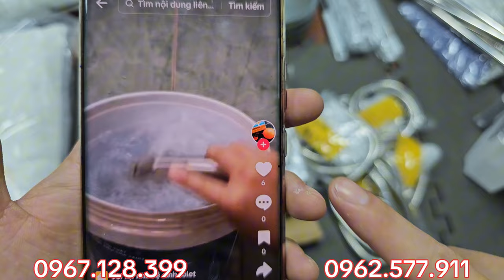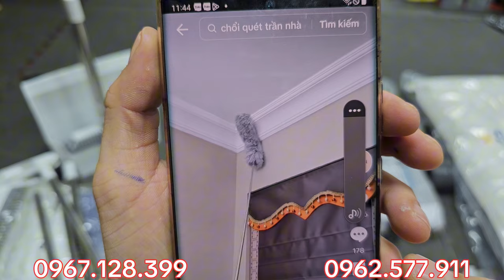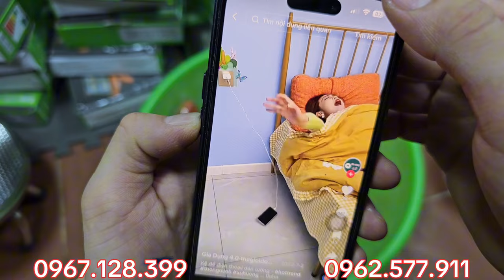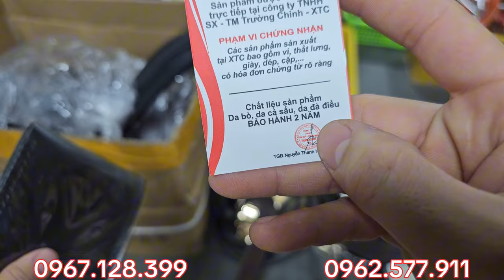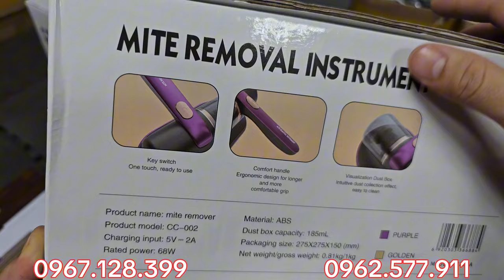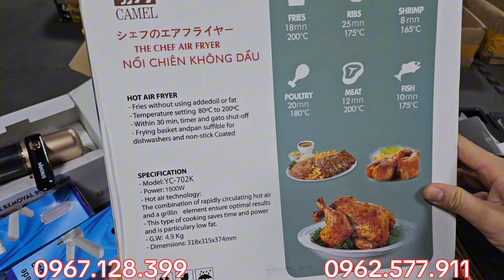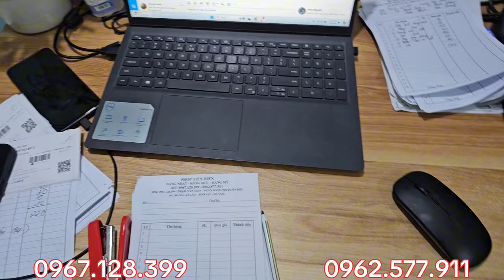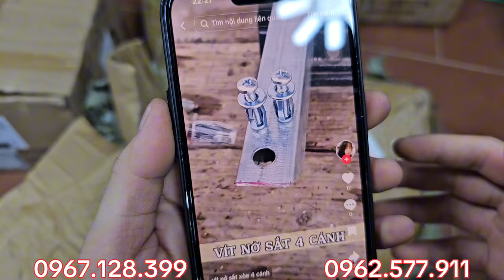Toàn món lạ.. dây điện - kệ 2 râu - Thang nhật - Ty thủy lực, Dao - Bếp gas hàng nội địa nhật